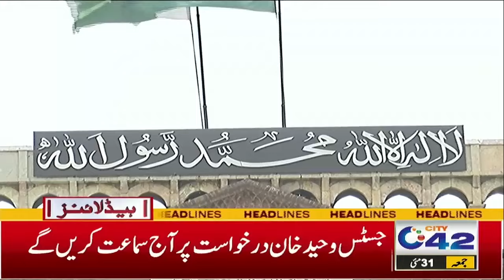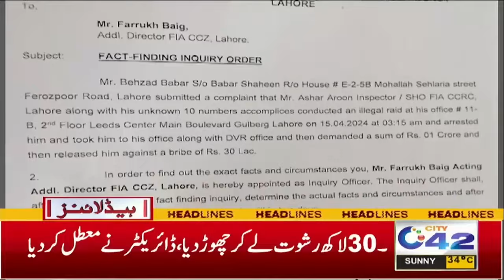9am News Headlines I 31 May 2024 I City 42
9am News Headlines I 31 May 2024 I City 42